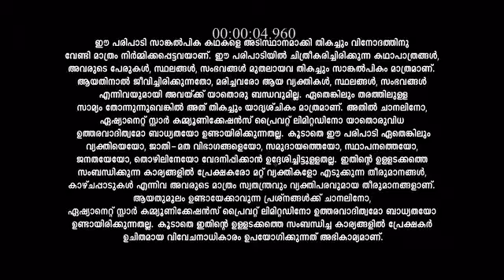Sasneham_S1_E161_EPISODE_Reference_only.mp4